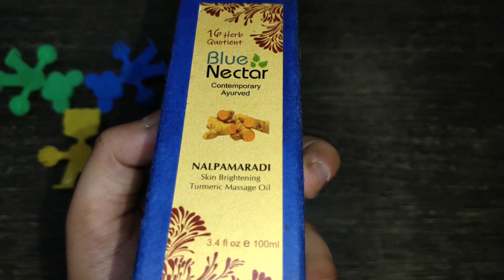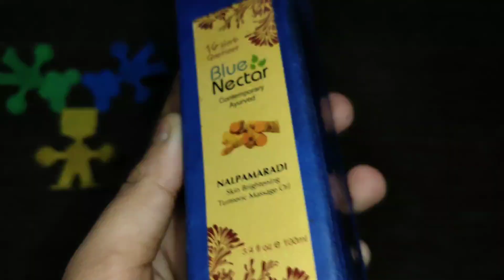Blue nectar Turmeric facial oil for clear skin, prevent acne and dark spots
Product link -
Blue Nectar Nalpamaradi Tailam For Skin Brightening Turmeric - 100 Ml

LOVE XOXO
Priyanka Mebarak